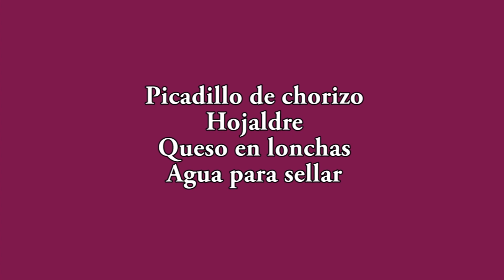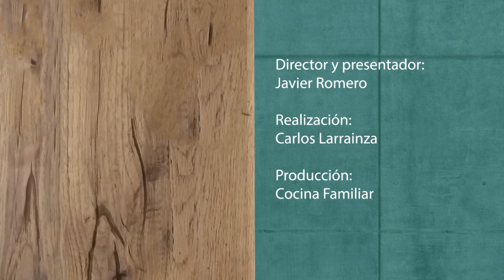Galletas de hojaldre con queso y chorizo - Galletas riojanas - RECETA MUY FÁCIL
La receta del día es un aperitivo MUY FÁCIL. El ingrediente estrella de la galleta riojana es el picadillo de chorizo y solo contiene 2 ingredientes más: hojaldre y queso. Las recetas así son maravillosas porque se preparan muy rápido y te sacan de cualquier apuro. Ahora no, pero cuando podamos hacer de nuevo comidas y cenas con amigos y/o familiares, un entrante así nos va a venir al pelo. Va a sorprender y gustar a todo el mundo porque está buenísimo.

Ingredientes:

- Picadillo de chorizo
- Hojaldre
- Queso
- Agua

Puedes comprar los platos cocinados, los libros o el menaje de cocina en mi tienda